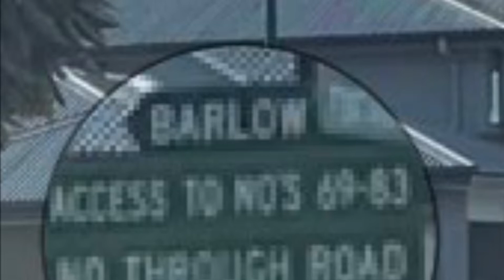Box Hill Sydney NSW Australia Suburb (2765)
Boxhill - Box Hill newly developed suburban area in Sydney New South Whale. This newly developed area is located approximately 40 kilometres northwest of Sydney CBD

Australia Travel Guide
Australia Travel
Australia Top
Australia best place to live
Travel Video
Australia Sydney